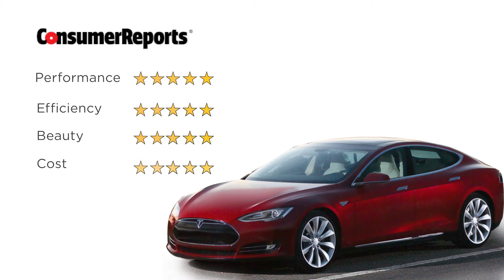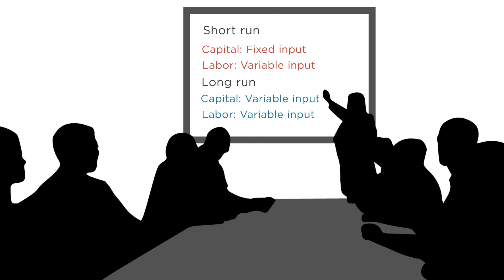Why Is There A Waiting List for Tesla Cars?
MIT Professor Jonathan Gruber discusses the long waitlist for Tesla cars, and how Tesla is limited in its production capacity in the short-run (but not in the long-run).